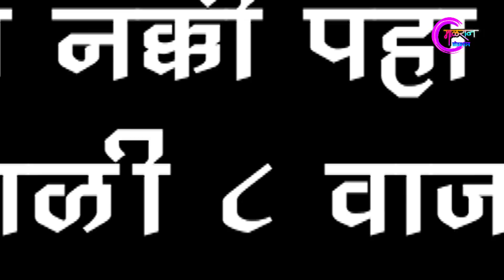Chandal Chaukadi | EP115 Promo | Sanjuchi Mait चांडाळ चौकडी | संजूची मैत Marathi Comedy Webseries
संज्या आणि संजयची बायकू संगच मेली अशी खबर गावभर पसरली आणि गवत एकच तारांबळ उडाली .आता हि दोघे नक्की कशाने मेल्यात हे तर आपल्याला मंगळवारी समजेलच तोपर्यंत बघा त्याची हि छोटीशी झलक .